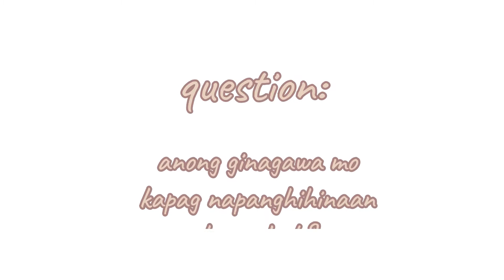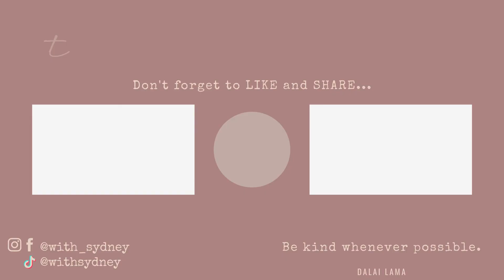MUKBANG + Q&A | with SYDNEY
Hi!

I hope you are all doing fine.

Please LIKE(👍) this video if you enjoyed, SHARE (✅) this to your family and friends and of course COMMENT (💬)down below what else you want to see in this channel.

Songs that was used in this video are not mine.
Photos of the products that I mentioned is not mine.